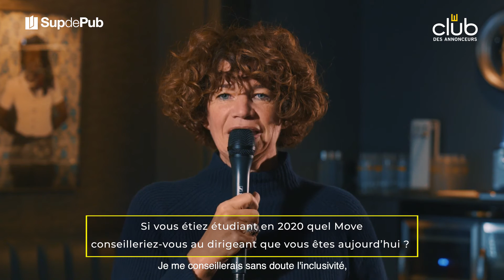[Interview] THE BRAND IMMERSION5 : Laurence Bonicalzi-Bridier (M Publicité)